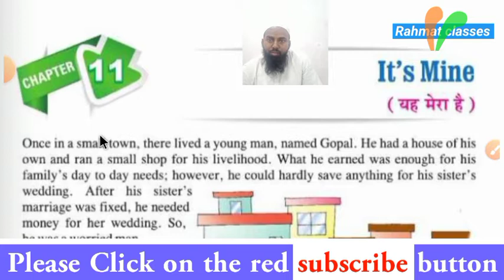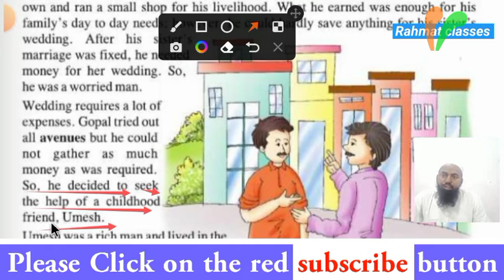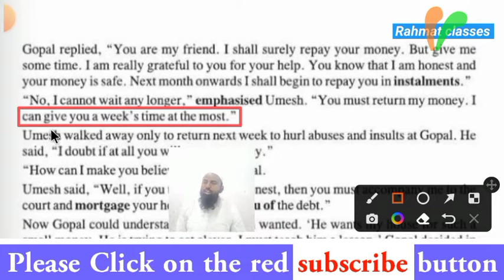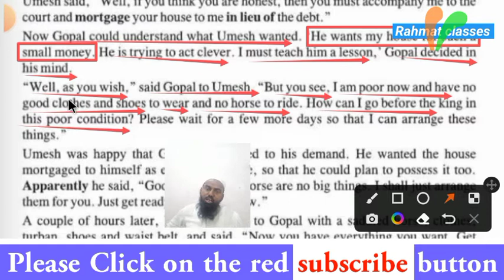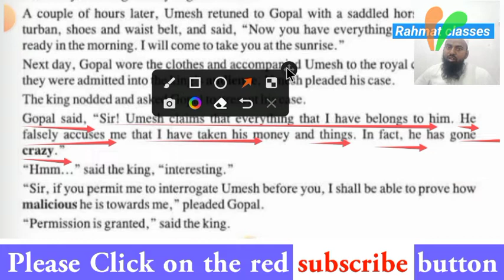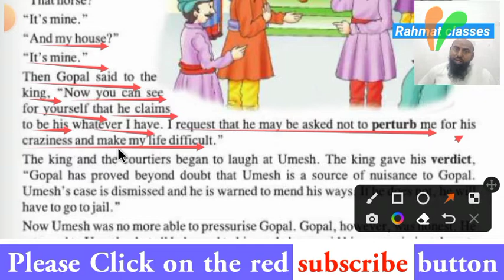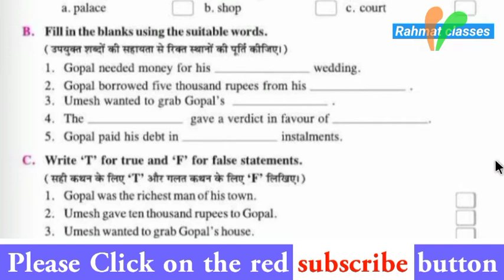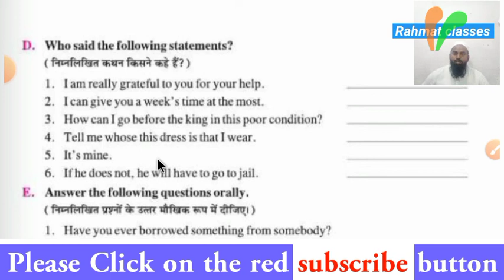it's Mine यह मेरा है chapter 11 of class 5 English splendid books#rahmatclasses@Rahmatclasses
chapter 11#english video youtube rahmatclasses @Rahmatclasses